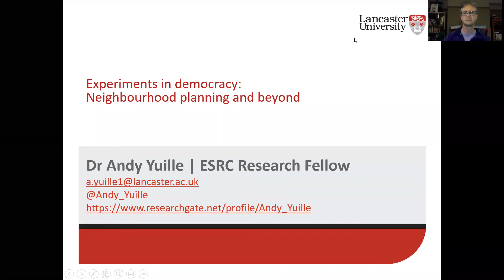Flash Of Science - Dr Andy Yuille - Experiments in democracy: Neighbourhood planning and beyond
A Flash of Dr Andy Yuille's Science!
Distrust in elected governments has led to increasing interest in participatory democracy. Neighbourhood planning is England’s participatory flagship, with lessons for other experiments in democracy.

Dr Andy Yuille's work is supported by ESRC grant ES/V01112X/1